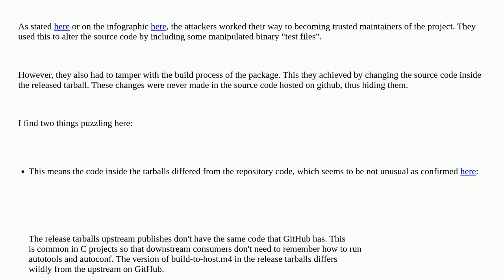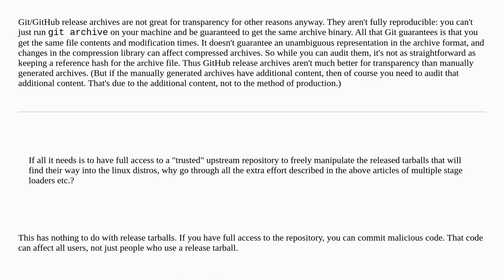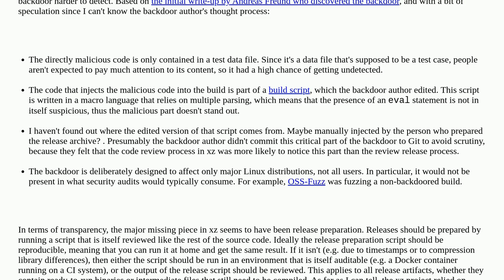Security: Why did the xz-tools attacker put so much effort into hiding the malware when they coul...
Why did the xz-tools attacker put so much effort into hiding the malware when they could manipulate the tarball?

A special thanks goes out to the community

  backdoor malware